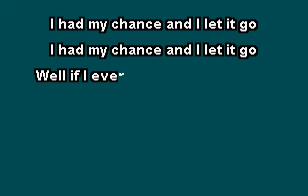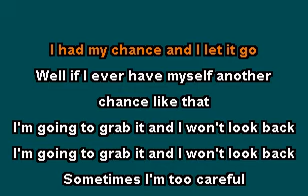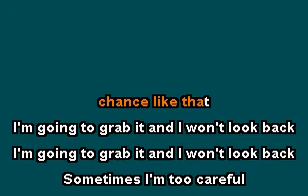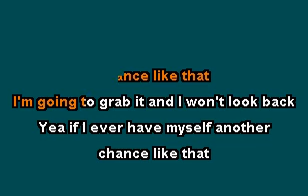I Had My Chance Morphine Karaoke Lyrics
rock karaoke